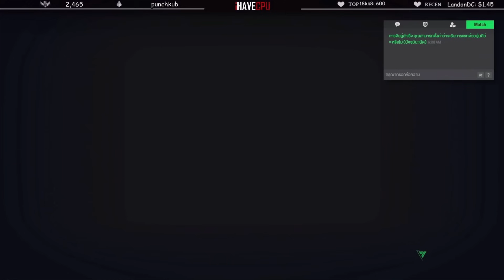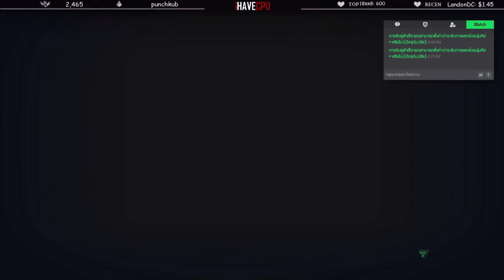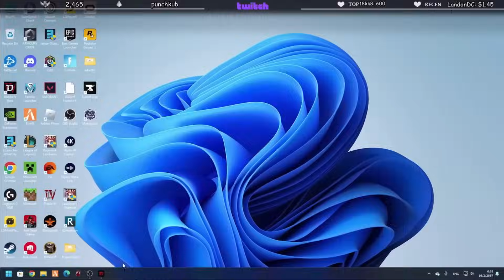ลุงแม็คเล่นไอดีบังบอล รีวิว Ronaldo 21TS+8 อย่างโหด! | FC Online EP.8381